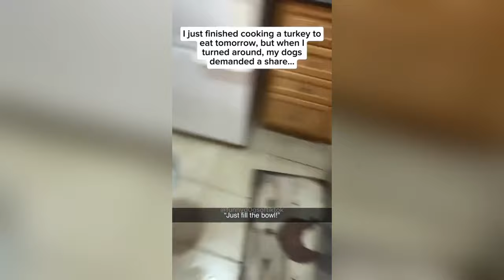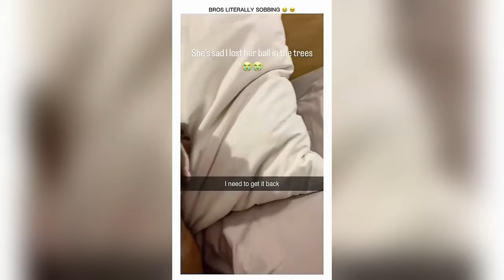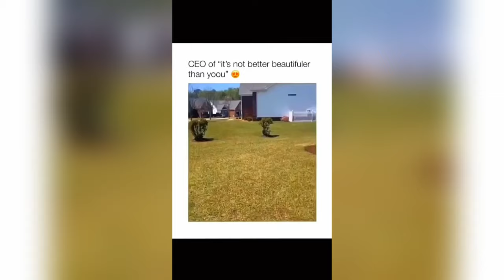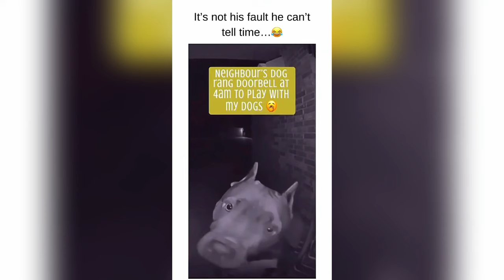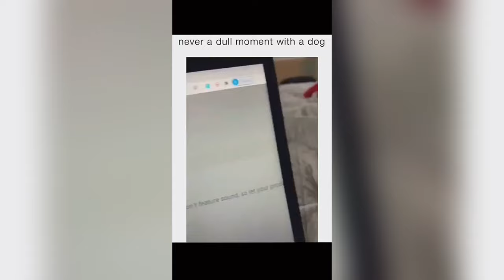Funny Dogs And Cats Videos 2024 😅 - Best Funniest Animal Videos Of The week #40